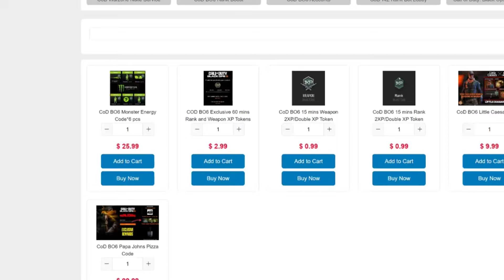HA VUELTO REBIRTH y los PASOS se ESCUCHAN 😍